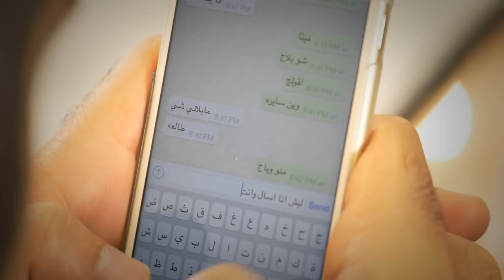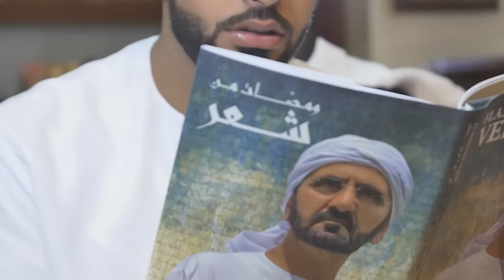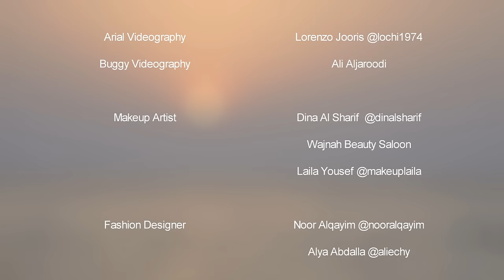ميحد حمد - ليش أنا اسأل - Laish Ana As'al (حصريا) | 2015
Mehad Hamad - Laish Ana As'al 2015

هدية العيد

ميحد حمد - ليش أنا اسأل (حصريا) | 2015
Mehad Hamad - Laish Ana As'al (EXCLUSIVE) | 2015

كلمات : عمر المرزوقي
الحان : محمد ميحد
توزيع : حمد ميحد
غناء : ميحد حمد

روؤية الكليب هو دعم هاش تاغ mydubai# ، وكان خلف هذا العمل ٥ أشخاص فقط.